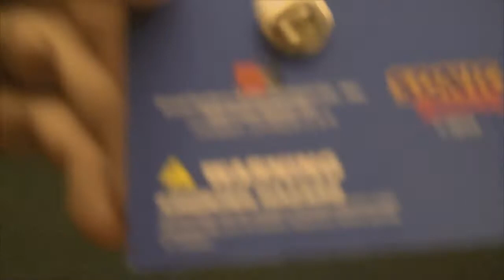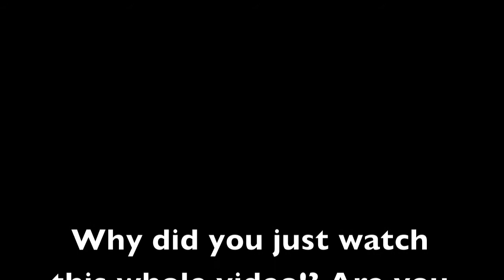Sonic Chokes on Warning Label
What do I need to say here!! Watch the video, stay till the end and watch me choke...Thanks for subing guys. I just expected to make videos for myself! :D